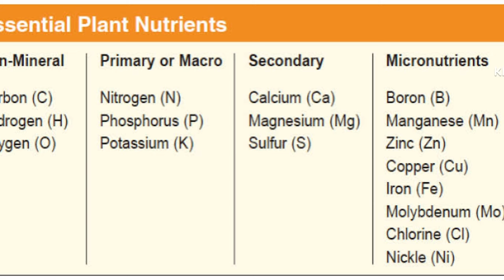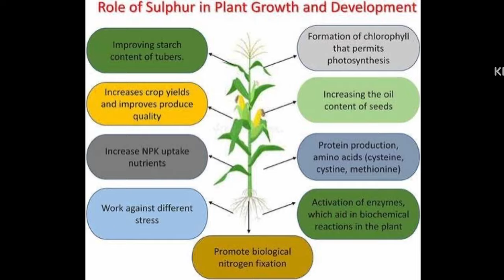दानेदार सल्फर अच्छा है या पाउडर ! सल्फर फर्टिलाइजर के बारे में सम्पूर्ण जानकारी। sulphur fertilizer